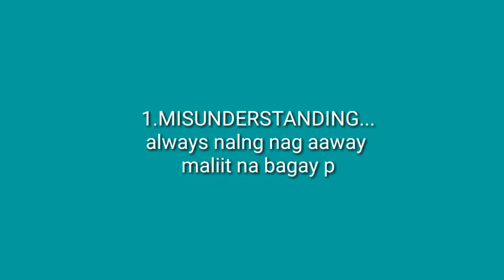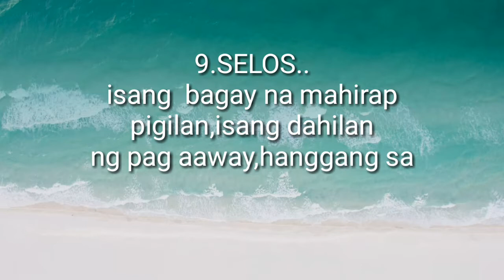MGA HALIMBAWA KUNG BAKIT D NAGTATAGAL ANG ISANG RELASYON💔💔